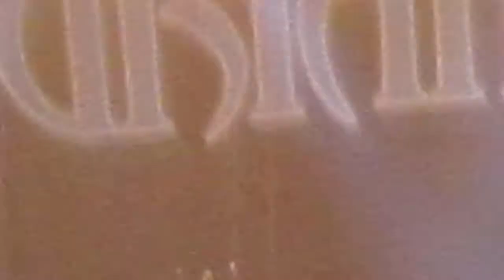URIAH HEEP Sweden Rock Festival 2014. Scen 2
Uriah Heep live at Sweden Rock 2014. vap. artgate